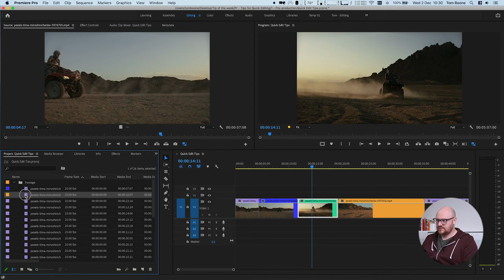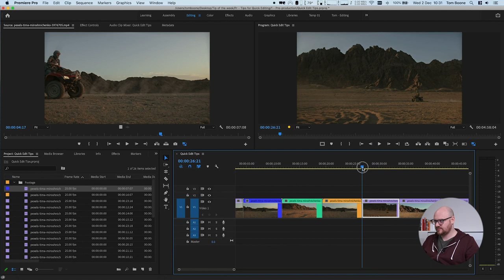Tips for Quick Editing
Sneller werken tijdens het editen? Dan mag je deze tip of the week niet missen!